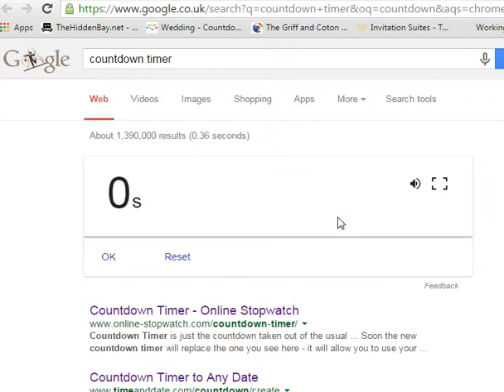MrWadePlays Sensible Soccer - PT5 Sunderland Vs Leicester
The 5th match of a season on Sensible Soccer for the Amiga. All teams have been edited to the teams as of the start of the Premier League season 2014/15 and compiled as per matchatax.